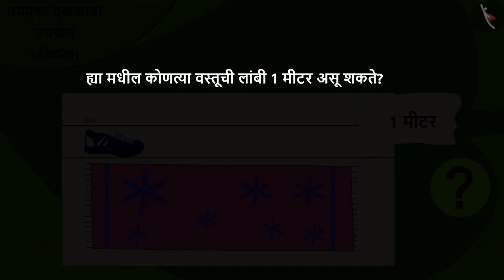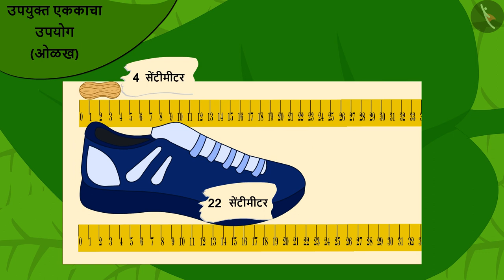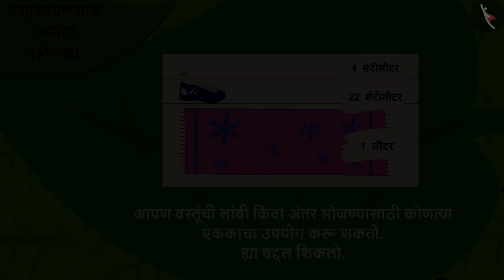लांबीचे मापन (प्रमाणित एकके)|Part 1/2|Measurement of length (standard units)|Marathi|Class 3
लांबीचे मापन (प्रमाणित एकके)|Part 1/2|Measurement of length (standard units)|Marathi|Class 3 | लांबीचे मापन | कक्षा 3 | NCERT | लांब आणि आखूड

Measurement of length using appropriate unit (cm,m,km) | Measurement of Length | Grade 3 | NCERT | Long and Short

Welcome to part 1 of Measurement of length using appropriate unit (cm,m,km). In this video, we will discuss the concept of Measurement of length using appropriate unit (cm,m,km).